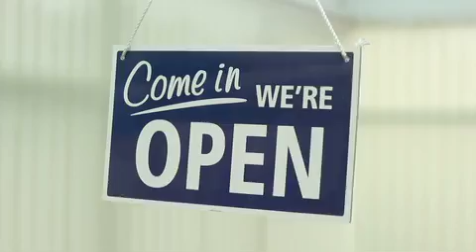Olum's - Buy Local Shop Olum's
Your independent furniture & appliance store, with locations in the Binghamton and Syracuse NY areas.
Olum's
-3701 Vestal Pkwy E, Vestal
Olum's Appliance Gallery
- 5775 Bridge St, E. Syracuse, 13057
Olum's Furniture, Appliance & Sleep Center
- 154 Northern Lights Plaza, N. Syracuse, 13212